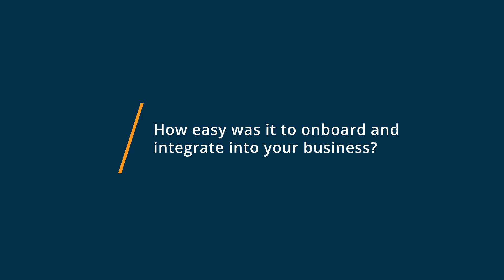Vimeo Livestream Review: Vimeo Livestream is great platform for quaint audiences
"💡📘 Interested in Vimeo Livestream? Browse Vimeo Livestream reviews, pricing and compare with popular alternatives

Vimeo Livestream Review 2023.

Livestreaming software.

Live streaming solution that helps businesses to broadcast live, create layered graphics, pre-recorded videos, and more.

0:00 Intro
0:12 What other software products did you consider or switch from?
0:26 What were the reasons you chose Vimeo Livestream?
0:41 How easy was it to onboard and integrate Vimeo Livestream into your business?
0:59 What recommendations do you have for others considering Vimeo Livestream?"